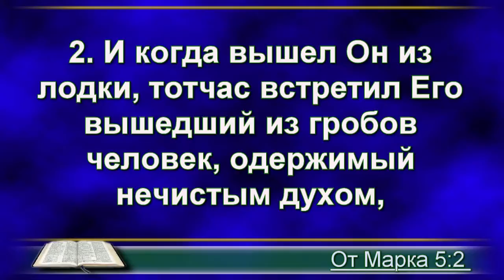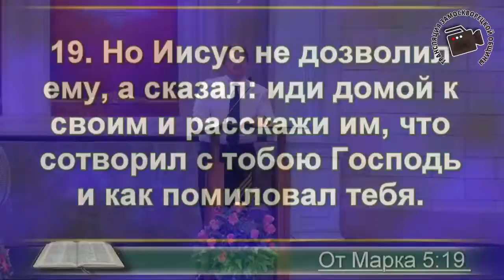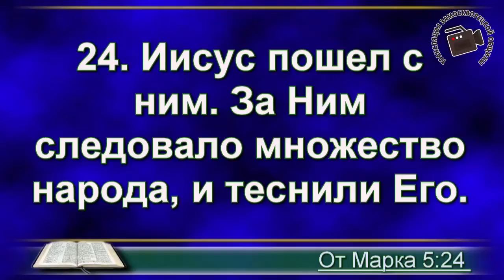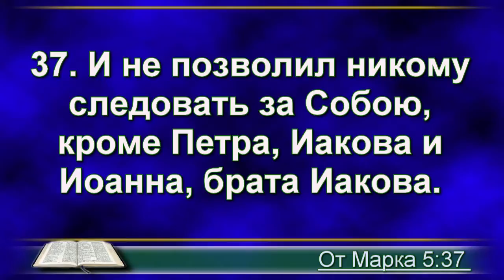ДВА СТРАХА | Проповеди АСД | Анатолий Зубач | 30.07.2016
ДВА СТРАХА | Проповеди АСД | Анатолий Зубач | Христианские проповеди | Библейские проповеди | Адвентисты Москвы.